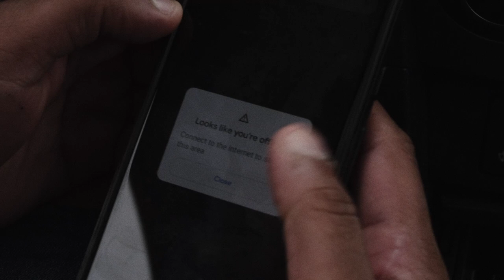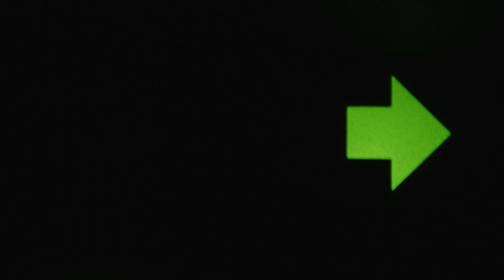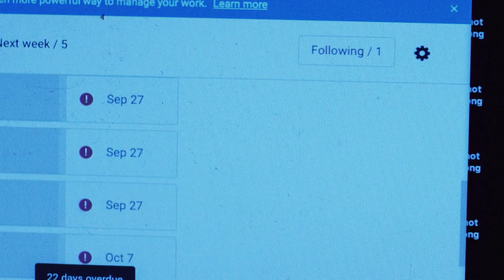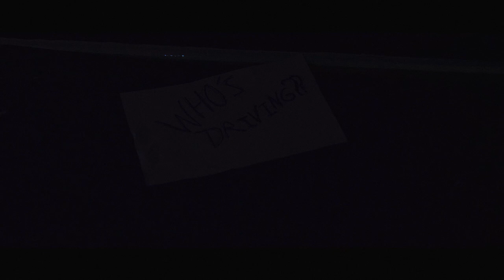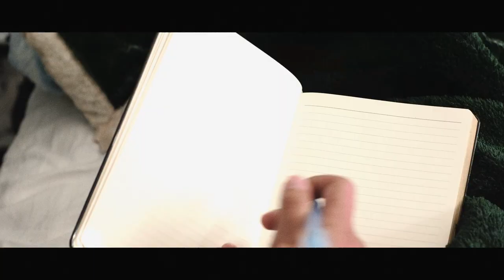Cycles (short film)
This is a suspense horror short film about anxiety. Filmed mostly on an anamorphic lens. (Sirui 50mm)

Mattia Cupelli